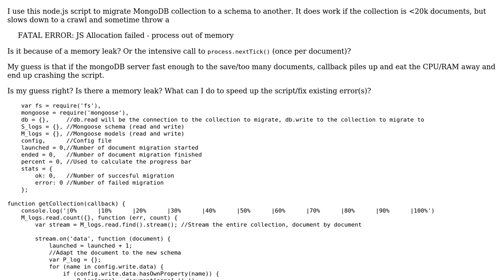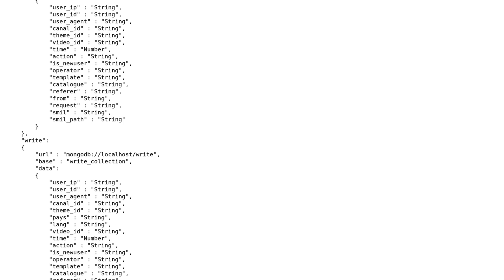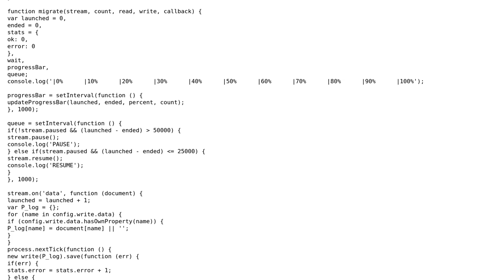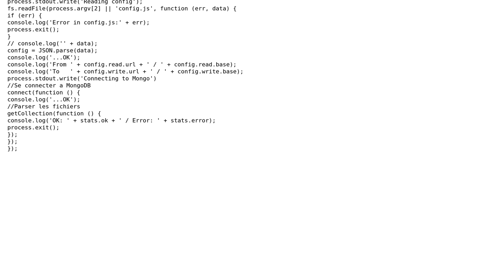Node.js script may have memory leak (2 Solutions!!)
Node.js script may have memory leak

With thanks & praise to God, and with thanks to the many people who have made this project possible! | Content (except music & images) licensed under CC BY-SA | Music | Images & others | With thanks to user konijn user Jamal user DrakaSAN and the Stack Exchange Network Trademarks are property of their respective owners. You are responsible for your own actions.